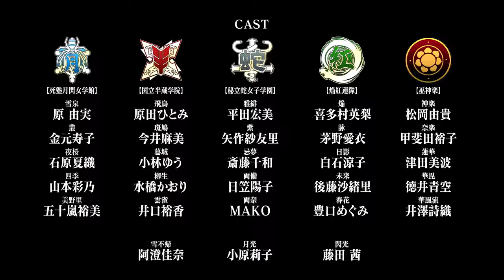Senran Kagura Shinovi Master -Tokyo Youma-hen- Trailer